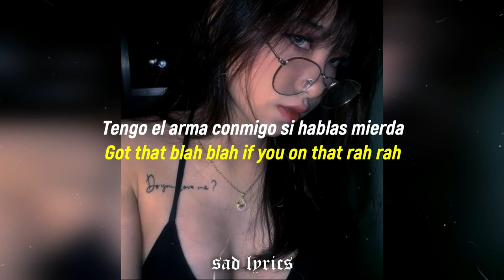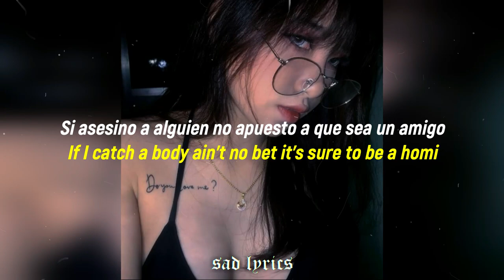Eric Kxng & SLVG - 420 // Sub Español & Lyrics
Espero les guste este temazo 💫
Song/Canción: Eric Kxng & SLVG "420"

Lyrics:
On 420 I want more money
Pop a X Pill with a snow bunny
On that ZaZa, on that lala
Got that blah blah if you on that rah rah

OD on some OG mixed with codeine got the rollies
And the Rollies shining remarkable timing like I'm Kobe up in OT
RIP my wodie lit like the stogie hit the roady with the roadie
We on road like the 6, it's so snowy
They want the old me, I can hear the foes we dodge 12 like Halloween
Shells like cartons see Off white like Virgil designed the sneaks
You gotta rewind the beat beams from the Colosseum
Interdimensional beings

Trappin is a hobby see adapting to that Bobby
Like wrapping a vehicle for contracting all that probably, uh
Smokin on the greenery
If money the route to all evil then I'm dappin Satin in a Maserati, uh
Catch a body every time I catch a body
If I catch a body ain't no bet it's sure to be a homi
You don't want no smoke motherfucker keep the shadows off me